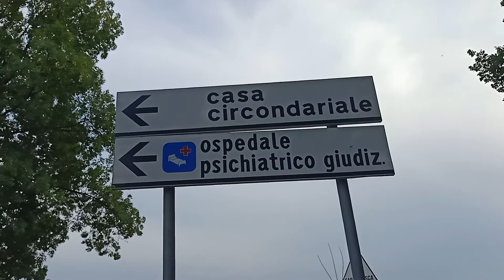1 km di azzurro, Fabrizio Maiello palleggia per la legalità